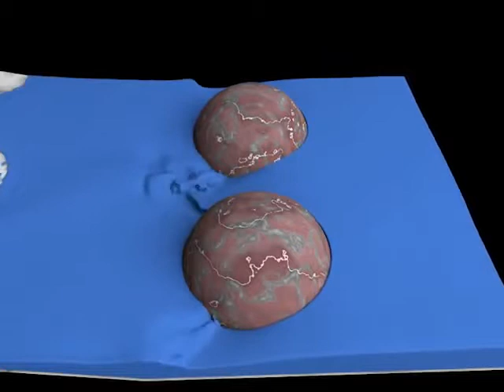3D ANIMATION Company Hemispheres High Quality Surfaces For Particle Based Fluid Animation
This channel is created for viewers and Animation lovers and subscribing the channel by only one touch on youtube you can watch high quality animation.. © Copyright Notice: If you own the rights of any material contained in this channel and you don't want it to be freely available, we are ready to assist you in removing that material from our channel, as well as to discuss the terms of providing that content to users. To do this, you need to contact via YouTube message or send an e-mail.